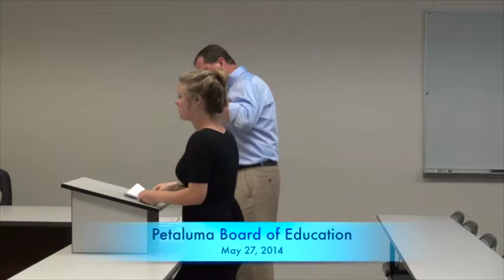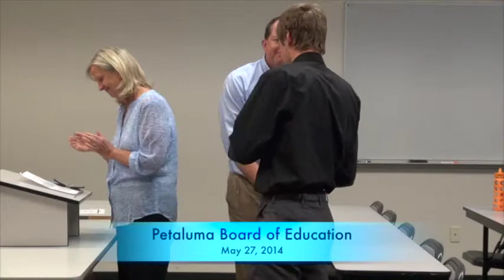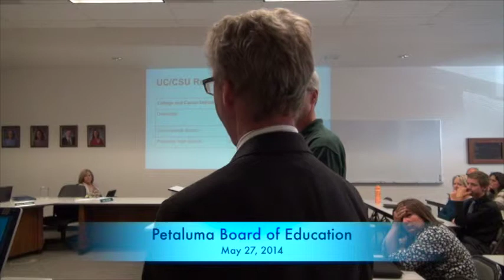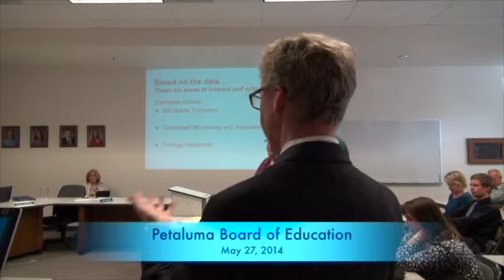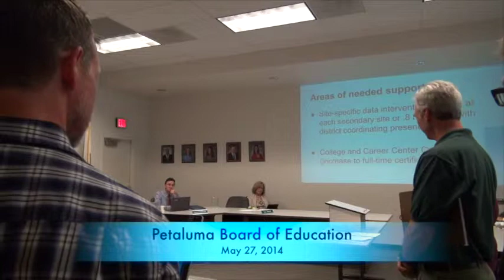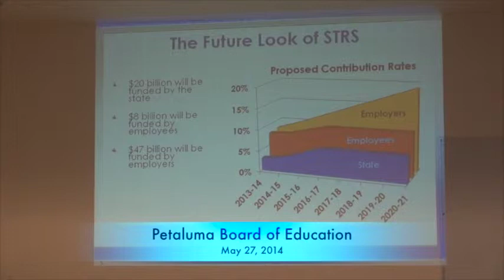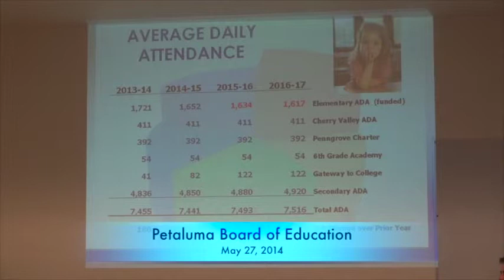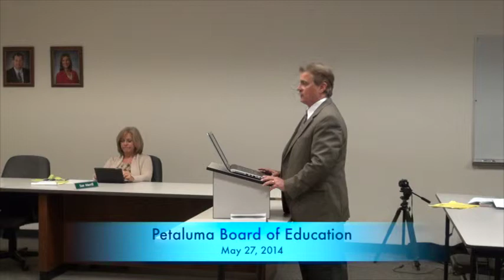Petaluma Board of Education: 5/27/14